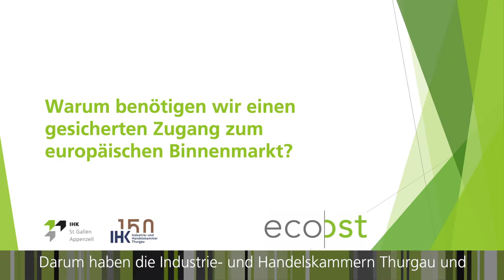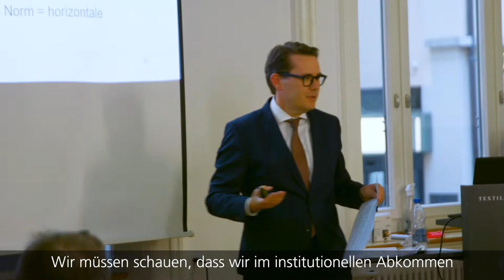Zugang zum europäischen Binnenmarkt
Warum benötigen wir den Zugang zum europäischen Binnenmarkt? Experten und IHK-Vorstandsmitglieder haben sich mit der Frage befasst und geben im Film Antworten darauf.